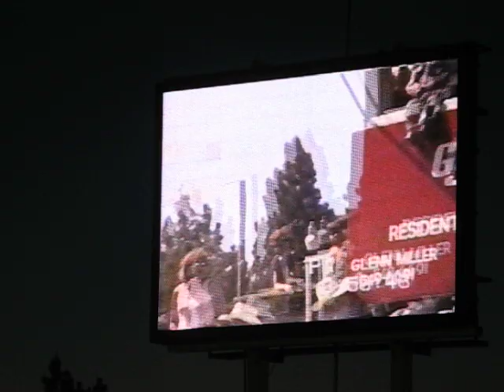Lane Frost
Greatest bull rider rides bull with 100% buck off rating named Red Rockl in Sisters, OR